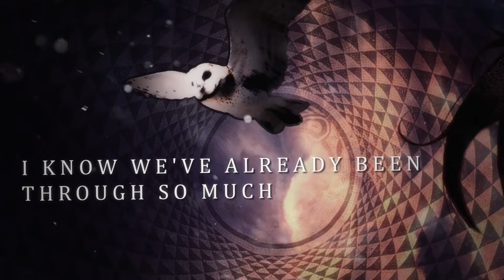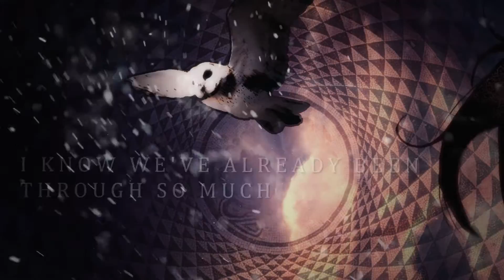Rodolfo Antunes - Minerva (Official Lyric Video)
Meu primeiro single ;)

Por favor se increvam no canal e curtam minha pagina do
face com mais novidades de minha autoria

Guitarra, baixo, voz e violino gravados por Rodolfo Antunes
Bateria por Matheus Motta
Produzido por Caio Cortonesi no Broadband Studio
Lyric video por Caio Cortonesi

My first single, enjoy ;)

Guitars, bass, voice and violin recorded by Rodolfo Antunes
Drums by Matheus Motta
Produced by Caio Duarte at BroadBand Studio
Lyric video by Caio Cortonesi